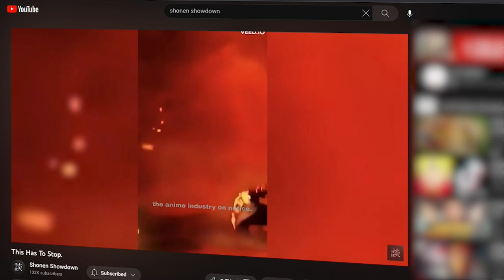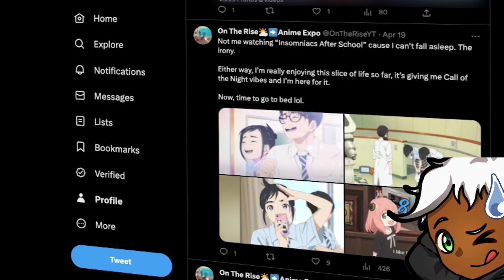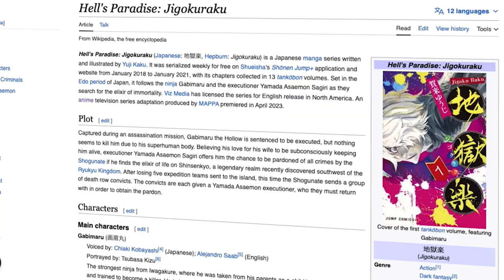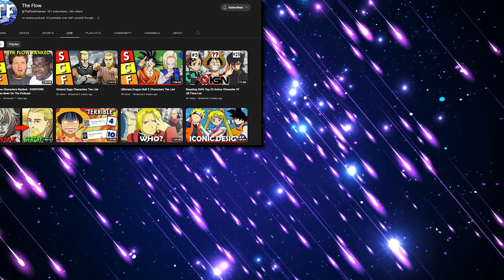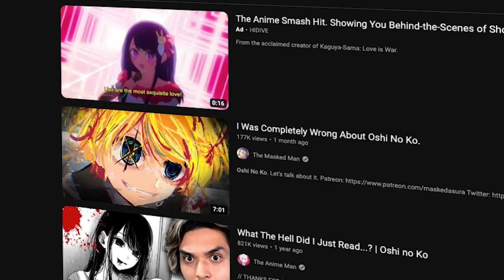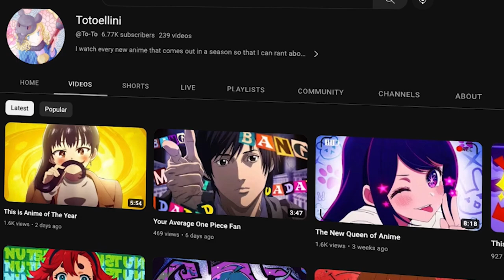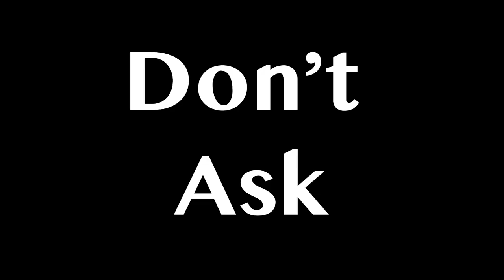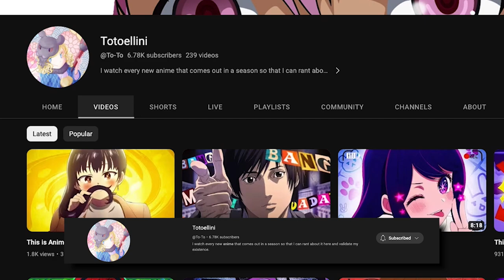New Anime is Better Than Old Anime! Ft. @To-To (Spring 2023)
Enough time has passed

00:00 Season Recap
01:05 Skip and Loafer
02:45 Insomniacs After School
04:26 Magical Destroyers
05:48 Hell's Paradise
07:21 My Love Story With Yamada at Lvl 999
09:36 Oshi No Ko
12:18 A Galaxy Next Door
12:33 The Dangers in My Heart
13:04 Heavenly Delusion
14:45 Is New Anime Better than Old?